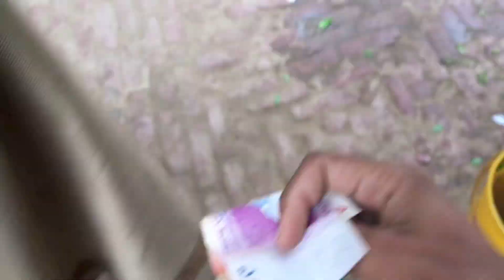Morning vlog ✨💖|Shop’s review |Intresting and Funny scenes 🤪😍 on bhatti de mazy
Todayy fantastic update 🙂of my village
Haath aur paoon goray krne ka behtareen tareeka
ویزلین استعمال کرنے کا طریقہ

Viral video
Daily vlogs
Daily ruteins
Daily lifestyle
Daily tours
Daily 2023 vlogs

It’s my youtube channel Bhatti de mazy

pakistani nation
pakistan load shading
load shading

assalam o alaikum !! its my youtube channel and i want you support me on this channel  my channel is vest amazing my content is heavy my vlogs editing heavy  iphone editing  krta fantastic kism

 آلسلام علیکم مین ایک سرائیکی یوٹیوبَر ہوں مین ایک گاؤں کا رہنے والا ہوں یہ میرا یوٹیوب چینل ہے یہاں پر مین آپنے گاؤں کی ہریالی سبزازار باغات دیکھاتا ہوں بہت ہی کمال کی آئی فون پر ایڈیٹنگ کرتا ہوں
 بہت ہی کمال کے ویلوگ ہوتے ہیں لوگوں کو بہت پسند آرہے ہیں
بس آپکی سپورٹ کی ضرورت ہے جِزَاک اللّٰہ😊❤️✨